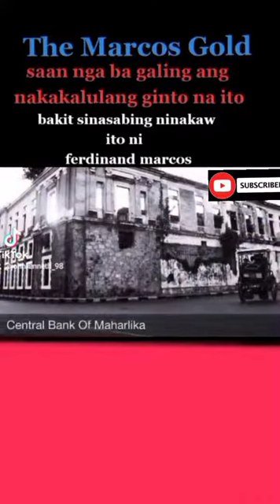Nakaw nga ba talaga.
nakaw nga ba talaga ang mga kayamanan na Ito. keep on searching the truth mga kababayan.